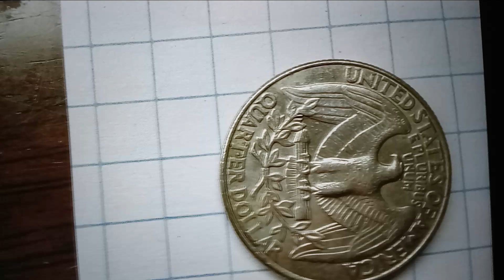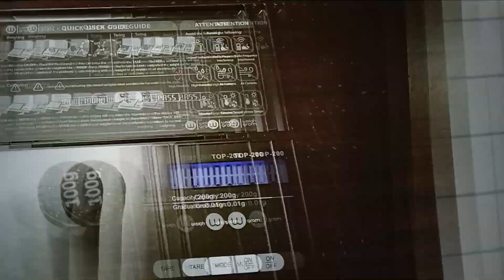🌟🌟🌟🌟🌟 * 🇺🇲🇰🇷 * Do you find "" Transitional Error "" Coin ? ! - ☆ 14 ☆ - 희귀한 * Error * 미국동전 !!!